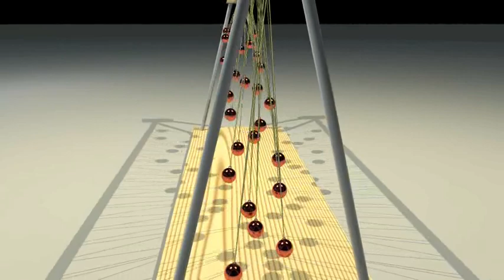Swinging Pendulums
A series of pendulums swinging in patters -- as in the physics lab... :)

I'm sorry for the "stupid jerks" in the beginnign and somewhere in the middle. That is "just AoI being AoI".